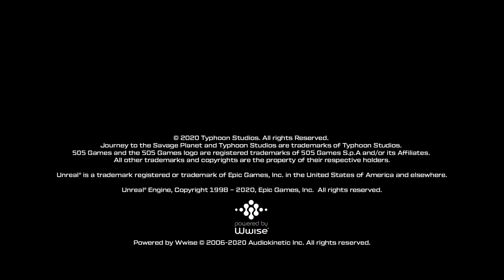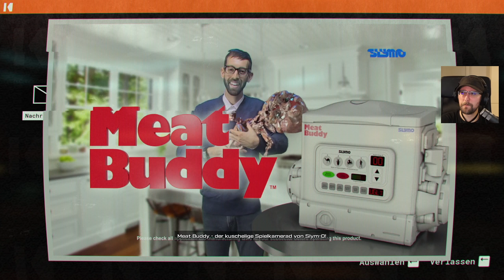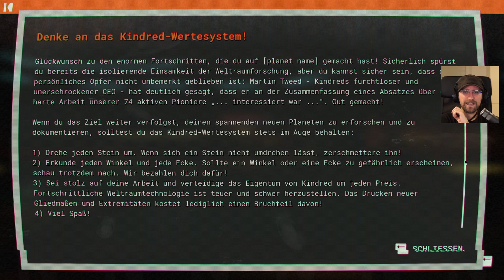Journey to the Savage Planet 🛸 001 • Nicht gleich GROB werden • Let's Play Deutsch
Wir begeben uns auf eine abenteuerliche Reise zu einem merkwürdigen Planeten. Im Namen von Kindred Aerospace versuchen wir mit Witz und Action mehr über diesen Ort herauszufinden.